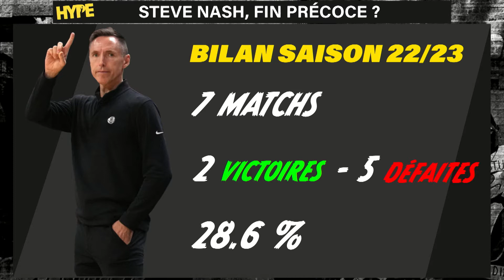🗣DÉBAT HYPE : Les Nets à la dérive, à qui la faute ?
📺HYPE SUR SPORT EN FRANCE📺

🏀 L'actualité HYPE de la NBA, c'est chaque mardi à 22h30 sur @sport_en_france ‼️

📱Sur l’app (gratuite)

Accessibilité TV :
➡️Orange 174
➡️SFR 129
➡️Bouygues 192
➡️Free 190